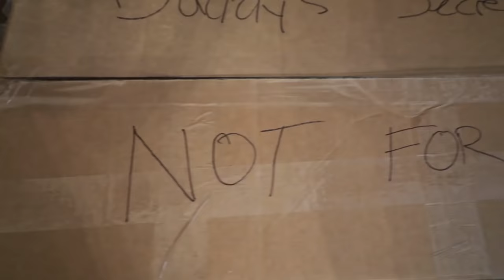Nerf War : Payback Time 19 (Untamed)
In this episode of Twin Toys, Eli and Liam are tested again by Daddy when he tricks them to place the untamed dino t-rex on their fingers to teach them about responsibility towards owning a pet.
 After taming the dinos, the twins realize that they could help them out in the PBT Squad.  While using each dino's special ability, Ripsaw to rip things, Tracker to track people, Ironjaw to smash iron objects, and Scratch to scratch things, they were able to find daddy settle the score, or at least they thought.  Who will win in yet another action packed PBT Nerf battle?

Are you crazy enough to want a pet of your own? for more info.